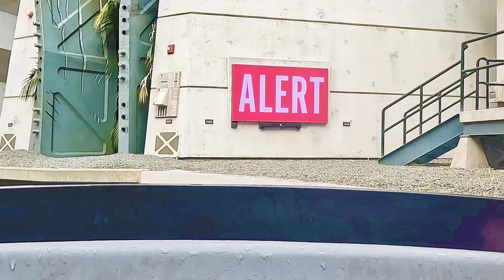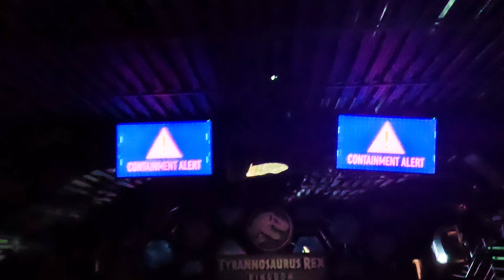Jurassic World The Ride - Universal Studios Hollywood - On Ride POV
High Definition Video - Ride POV of Jurassic World The Ride at Universal Studios Hollywood- universalstudiohollywood . California.

Video was filmed November 2023 using a GroPro 11 or the Canon G7X for the dark rides, and is a stationary view, the camera remains pointing forward no fast sweeps from one side to the other.

This video is to give potential riders a feel of how the ride looks and what to expect, but to really appreciate the hard work and effort of the imagineers you need to ride it in person if you can, the camera cannot do it justice.